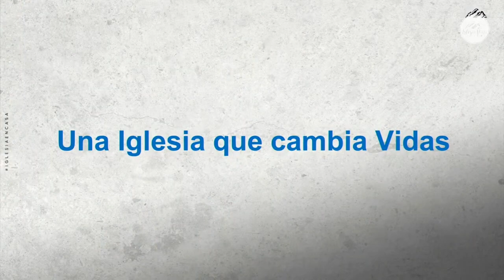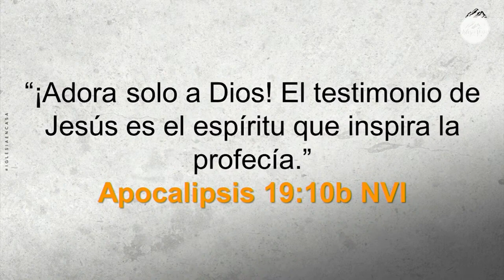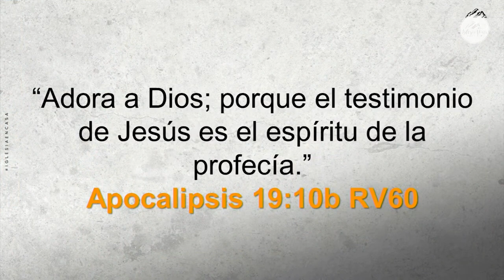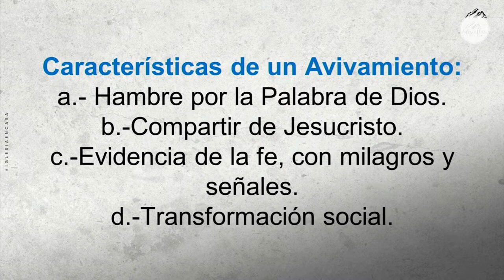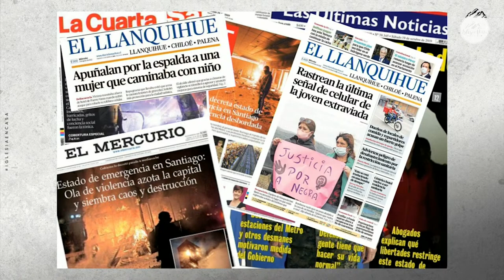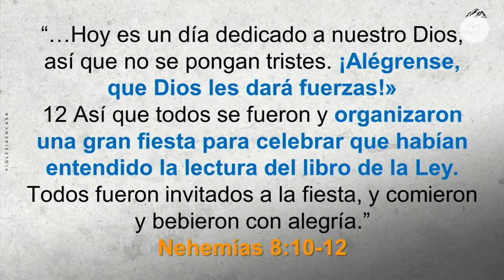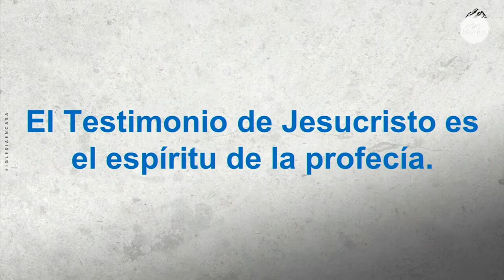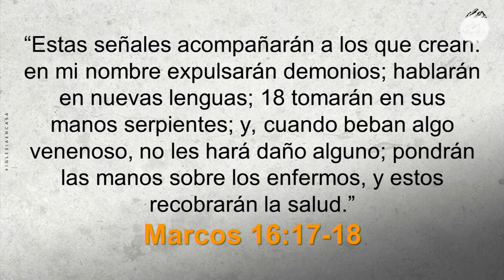Prédica "Una iglesia que cambia vidas"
Prédica Pastora Verónica Mayne I Domingo 15 de Enero 2023